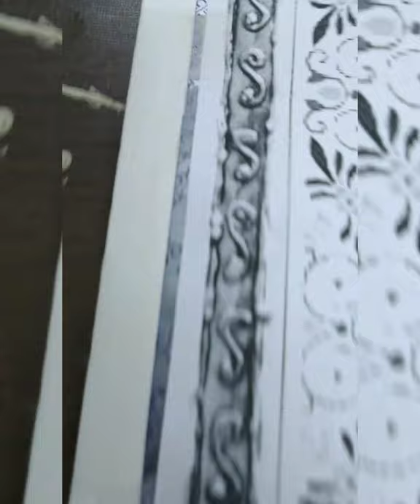Persian Art Painting by Dr. Purva